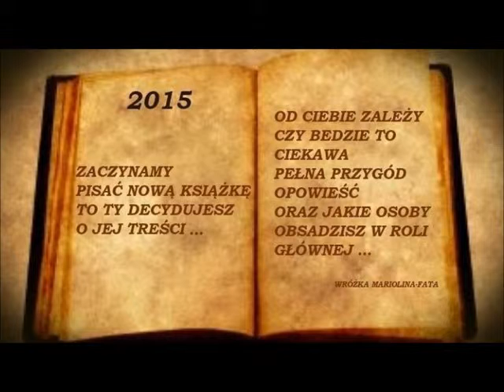Widok z mojego okna 31 12 , 1 01 2015 godz oo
To jedynie urywek tego co można było zobaczyć .